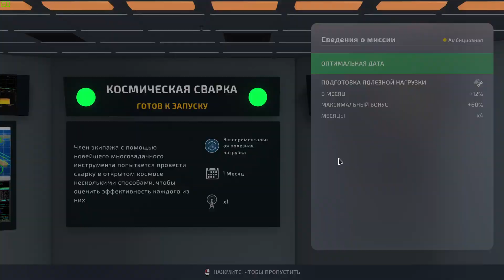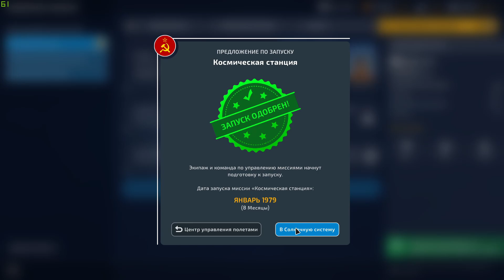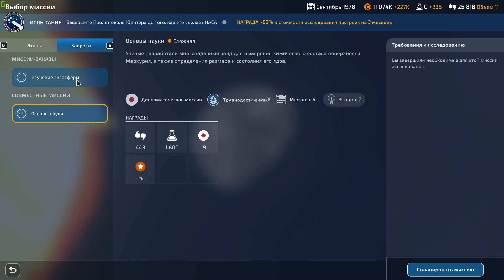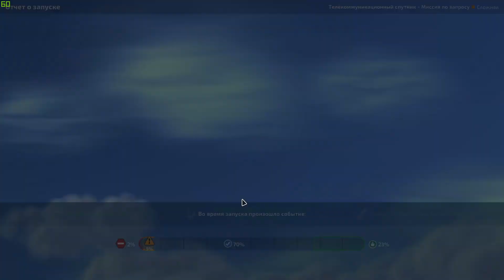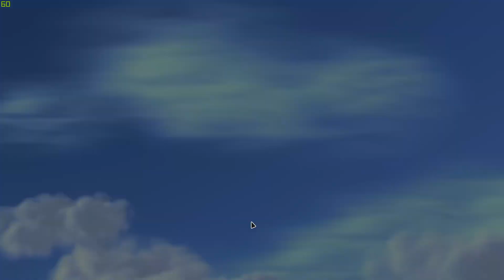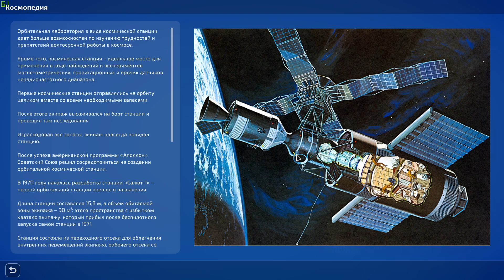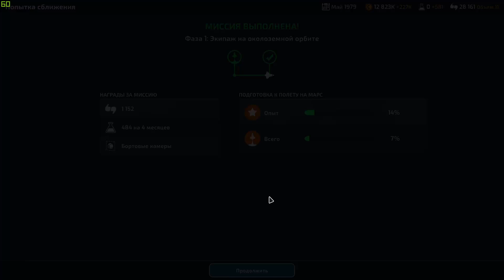Год в космосе. Прохождение Mars Horizon. Серия 9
Скачать игру

В Mars Horizon вам придется примерить на себя роль директора космического агентства: с первых полетов в космос и до посадки на Марс! Участвуйте в космической гонке: каждое агентство может первым добраться до Луны, если грамотно разыграет свои карты. Реальные проблемы и вызовы ждут!

-Постройте базу со стартовыми комплексами, исследовательскими центрами, пунктами обучения космонавтов и многим, многим другим
-Соберите ракету из сотен доступных компонентов
-Запускайте спутники и пилотируемые космические аппараты
-Пошаговые задания, в которых вам придется побороться за научное признание и общественную поддержку
-Разветвленное древо технологий и ожесточенная конкуренция на пути к Марсу
-Пять уникальных космических агентств со своими технологиями, базами и особенностями
-Возможность создать собственное агентство